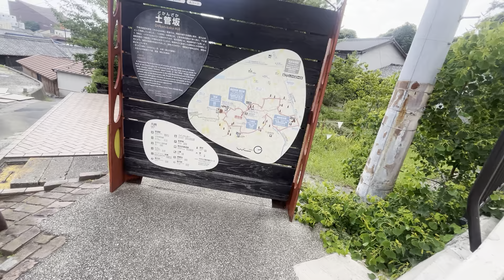Aichi 2024/07/06 - Tokoname’s pottery footpaths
Narrow and potentially slippery